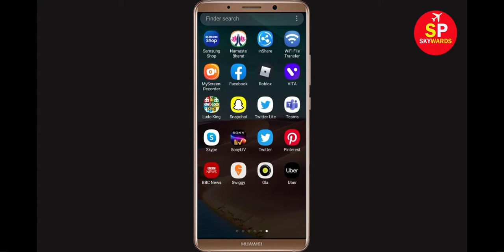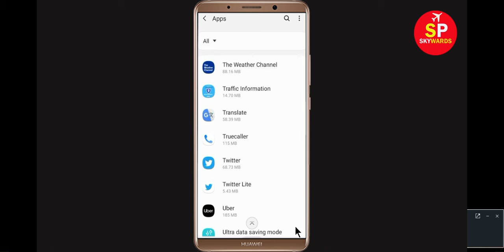How to Fix Twitter Lite App keeps stopping error in Android Phone | Twitter Lite Not Working Mobile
How to Fix Twitter Lite App keeps stopping error in Android Phone | Twitter Lite Not Working issue in Mobile.

In this video, i will show you how to fix Twitter Lite keeps stopping error in Android mobile phone. If you are facing this types of issue then this video will help you to get rid off this problem.